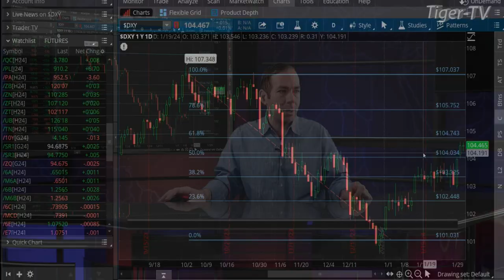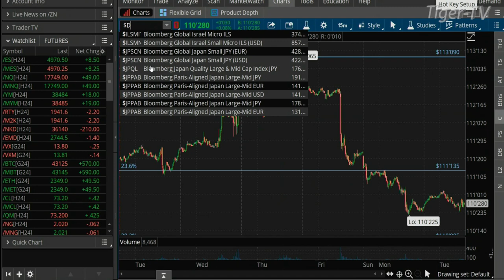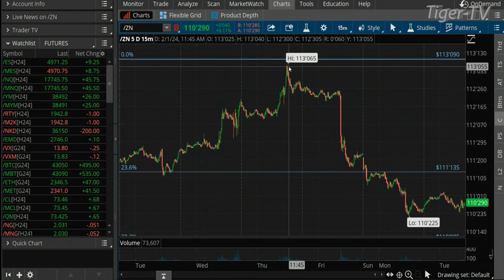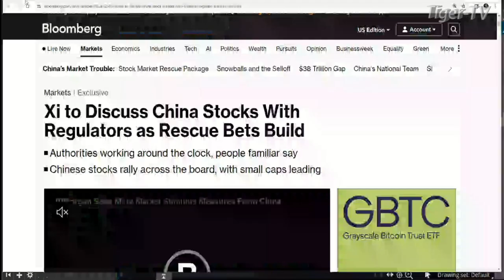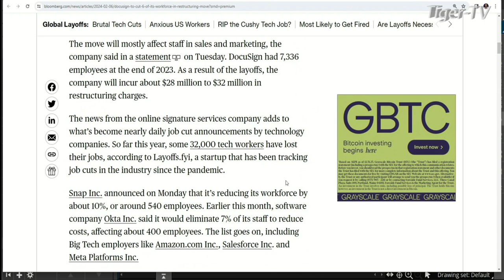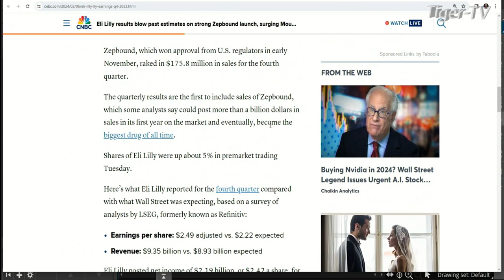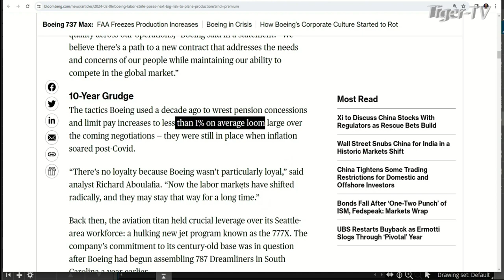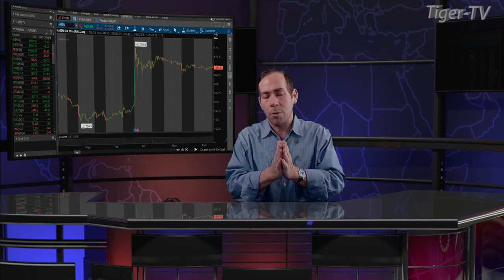February 6th The Morning Market Kickoff with Tommy O'Brien on TFNN - 2024